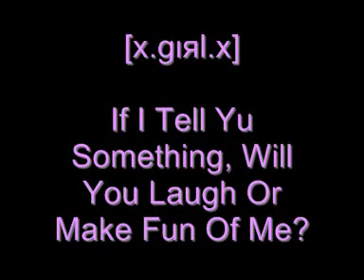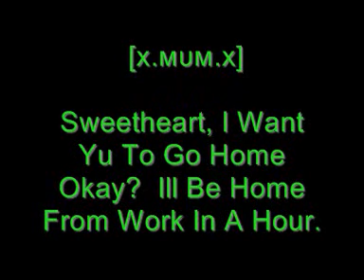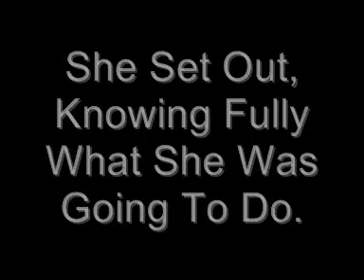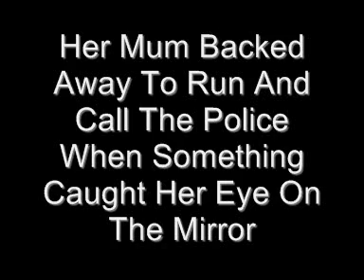Am I Pretty Enough Now?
True Story, Watch, Its Very Sad ):